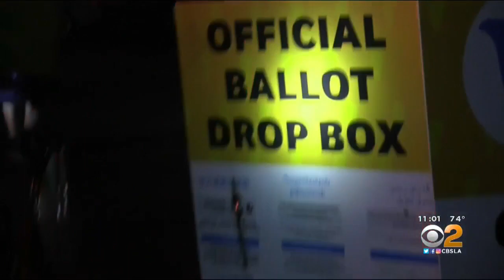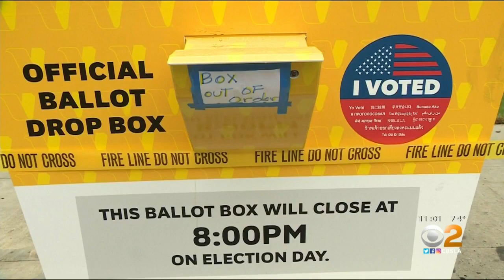Ballot Drop Box Catches Fire In Baldwin Park; Arson Investigation Underway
Authorities are investigating a fire which damaged an official ballot drop box Sunday night in Baldwin Park, damaging countless ballots in the process. Tina Patel reports.